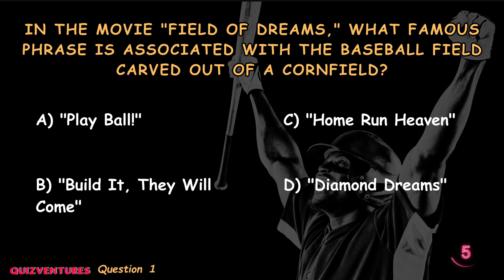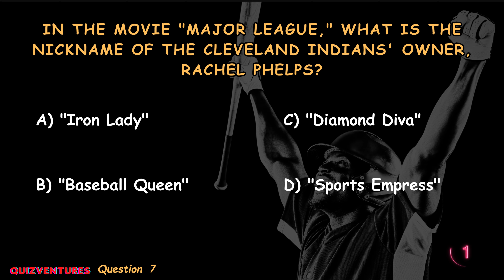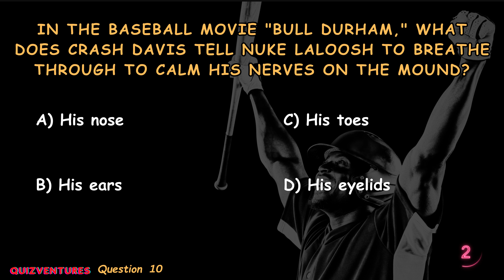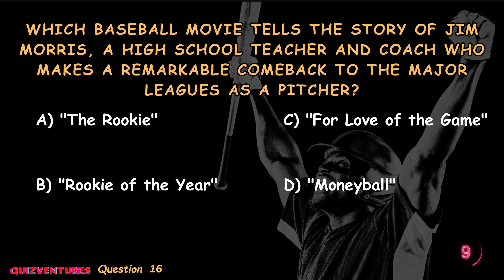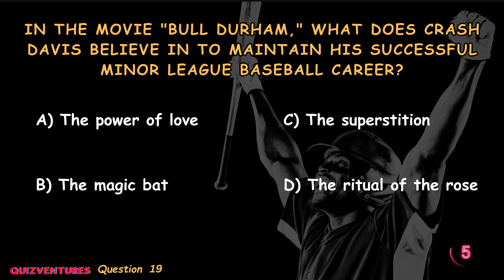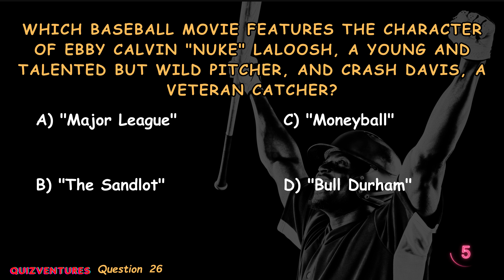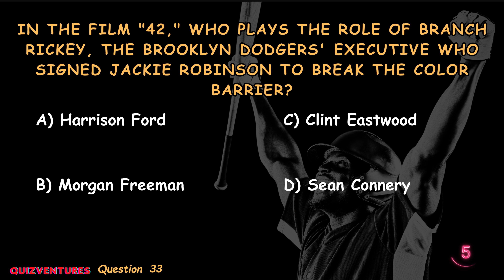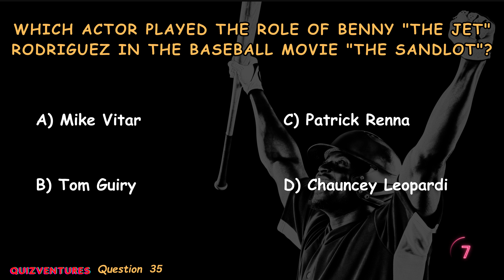Can You Guess These Baseball Movie Moments?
In this quiz, we'll ask you questions about your favorite baseball movies. From Hollywood classics to little-known films, we want to know your thoughts on the genre!

What are your favorite baseball movies? Did we miss any of your favorites? After you've played, be sure to check out the quiz answers for a little more insight into your favorite MLB movies.